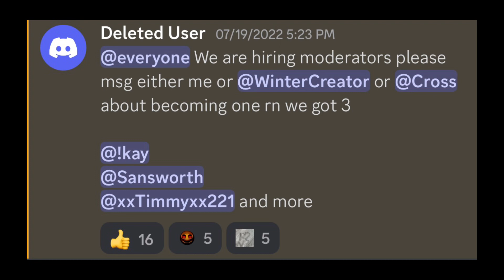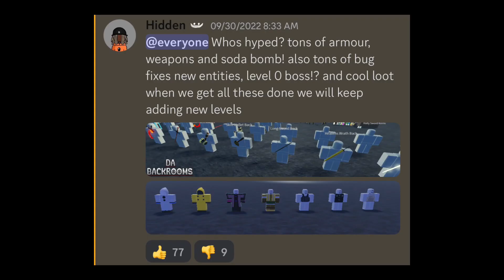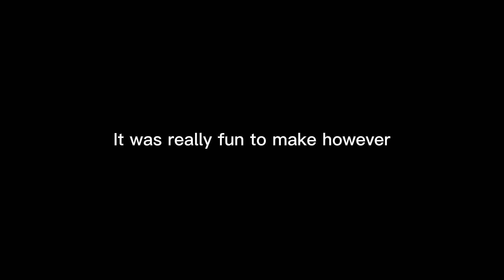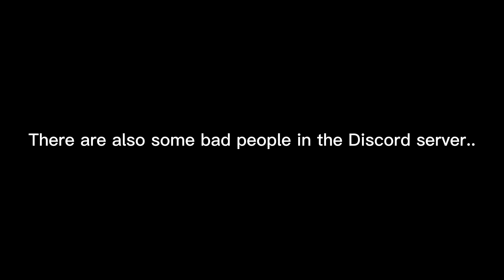Da Backrooms 2022 Announcements [Recap] | Roblox